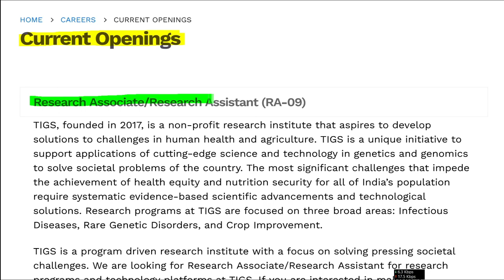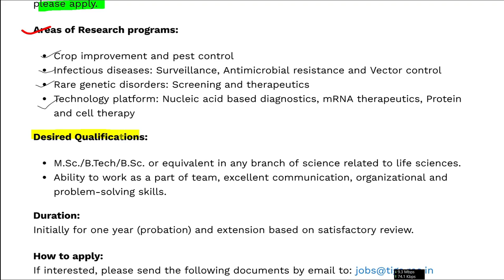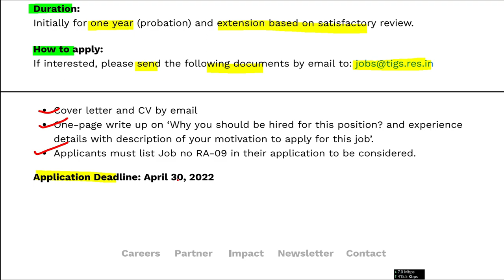Job Updates | TIGS Bengaluru | Research Associate | UG/PG Life Science | Non-NET | eLearnam